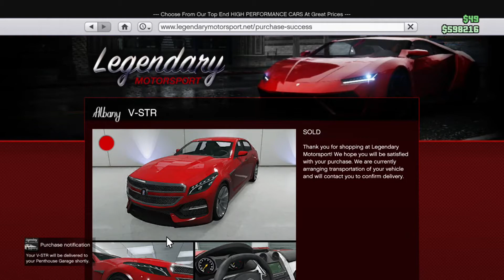BUY AND TUNING THE ALBANY V STR!!!! GTAV!!!!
ZIE OOK MIJN ANDERE VIDEO'S OP MIJN KANAAL!!!
OM DE DAG EEN NIEUWE VIDEO!

TRUCK VOOR EURO TRUCK SIMULATOR 2:

SCANIA S HIGH ROOF
6X2/4 MIDLIFT
730 PK (537KW)
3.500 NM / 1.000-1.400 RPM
600 LITER BRANDSTOF TANK.